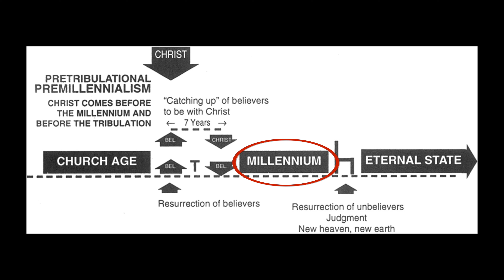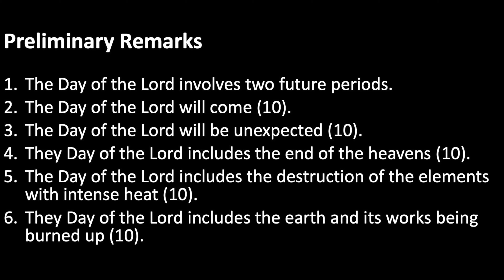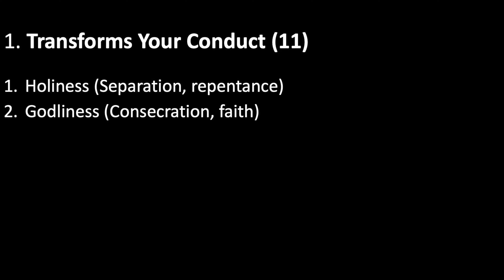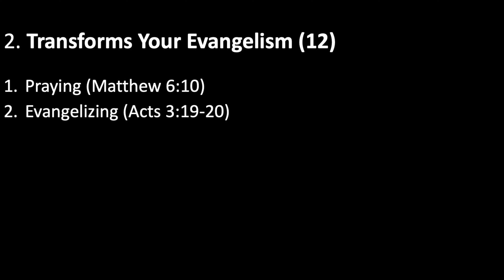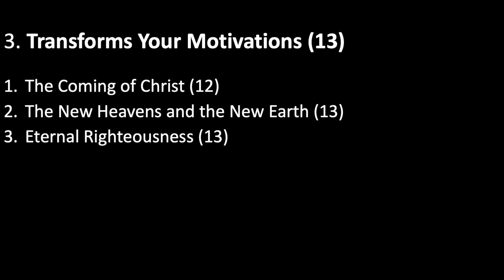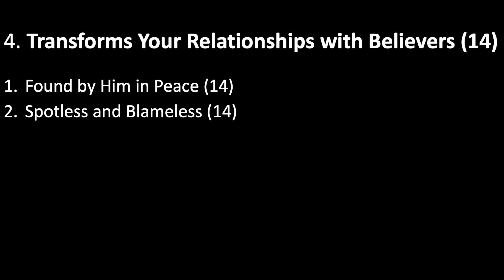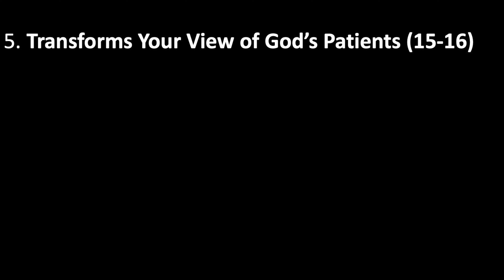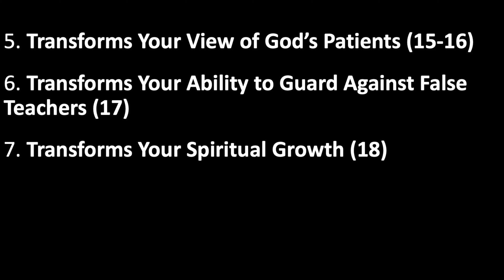The Transforming Power of the Day of the Lord